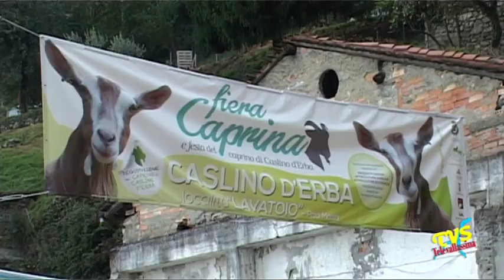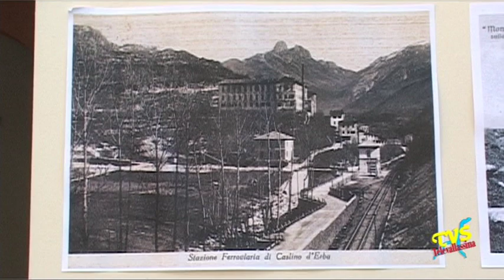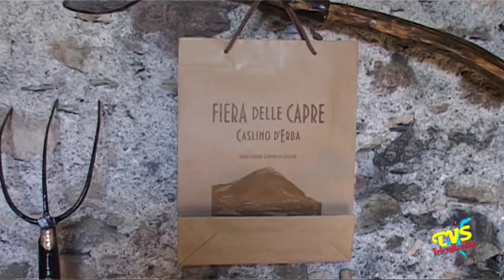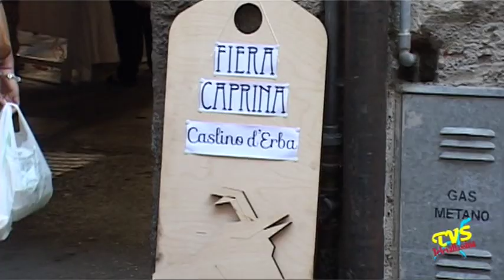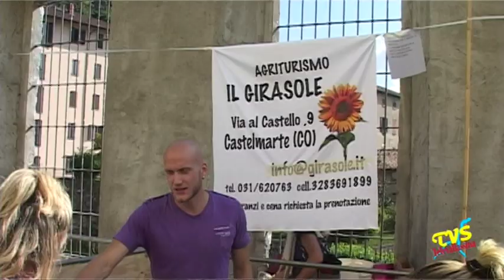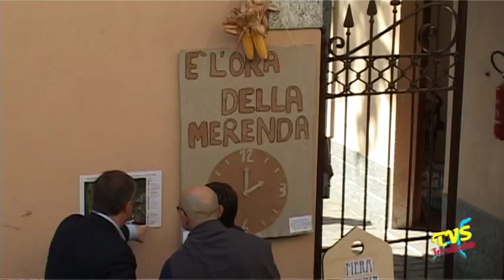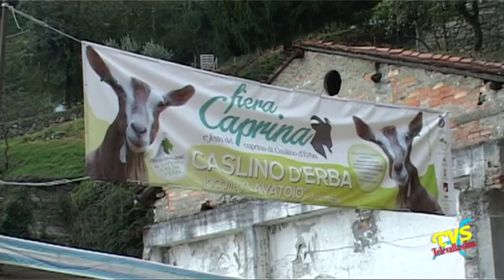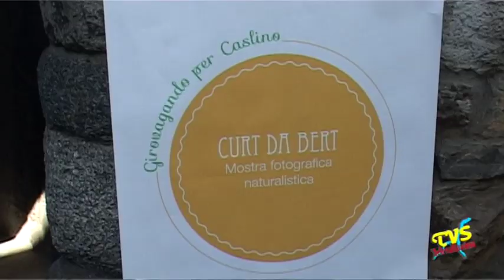Fiera Caprina 2014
Caslino d'Erba (CO) - 21 Settembre 2014

17° Fiera Caprina e festa del caprino di Caslino d'Erba.